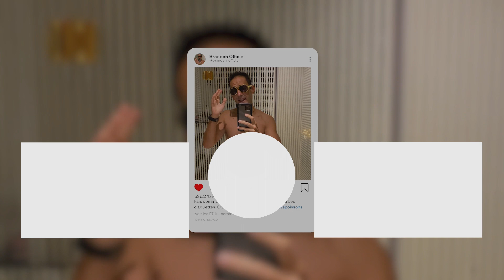Étudiant et déjà business man !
Titre de la vidéo : Étudiant et déjà business man !

𝐓𝐢𝐦𝐞𝐫 𝐝𝐞 𝐥𝐚 𝐯𝐢𝐝é𝐨 :

0:00:00 : Introduction
0:00:20 : Le parcours de Quentin
0:01:00 : Son lancement dans l'aventure Amazon
0:01:50 : Lancement de son premier produit
0:02:30 : Son entrée en tant que coach dans l'équipe Phénix
0:02:50 : La revente de ses boutiques
0:04:48 : Est ce que la vente sur Amazon est fait pour toi ?
0:06:15 : Etre son propre patron

Description
Dans cette vidéo de formation Amazon FBA, je te parle du parcours de Quentin, ancien étudiant qui s'est lancé dans la vente sur Amazon pendant la dernière année de master. Il t'explique comment il s'est lancé dans la vente sur Amazon, comment il a lancé son premier produit et quels sont ses projets futurs.

𝗟𝗲𝘀 𝗹𝗶𝗲𝗻𝘀 𝗽𝗼𝘂𝗿 𝗮𝗹𝗹𝗲𝗿 𝗽𝗹𝘂𝘀 𝗹𝗼𝗶𝗻 𝘀𝘂𝗿 𝗰𝗲 𝘀𝘂𝗷𝗲𝘁 :

La marketplace Amazon
Ouvrir un compte vendeur sur Amazon
Il suffit d’indiquer le code juste avant le paiement pour obtenir la remise.

𝙈𝙤𝙣 𝙥𝙤𝙙𝙘𝙖𝙨𝙩 :

Les mots clés de la vidéo : vendre sur amazon, olivier allain, vente sur amazon, trouver un produit gagnant, formation amazon fba, formation amazon fba gratuite, devenir vendeur sur Amazon

𝐄𝐧𝐟𝐢𝐧, 𝐬𝐢 𝐭𝐮 𝐯𝐨𝐢𝐬 𝐜𝐞𝐭𝐭𝐞 𝐩𝐡𝐫𝐚𝐬𝐞 𝐜’𝐞𝐬𝐭 𝐪𝐮𝐞 𝐭𝐮 𝐞𝐬 𝐯𝐫𝐚𝐢𝐦𝐞𝐧𝐭 𝐮𝐧 𝐩𝐡𝐞𝐧𝐢𝐱 𝐪𝐮𝐢 𝐯𝐚 𝐭𝐨𝐮𝐭 é𝐜𝐥𝐚𝐭𝐞𝐫 𝐝𝐚𝐧𝐬 𝐥𝐞 𝐛𝐮𝐬𝐢𝐧𝐞𝐬𝐬 𝐬𝐮𝐫 𝐀𝐦𝐚𝐳𝐨𝐧 𝐞𝐭 𝐭𝐮 𝐩𝐞𝐮𝐱 𝐥𝐚𝐢𝐬𝐬𝐞𝐫 𝐥𝐞 𝐦𝐨𝐭 « 𝐩𝐡𝐞𝐧𝐢𝐱 » 𝐞𝐧 𝐜𝐨𝐦𝐦𝐞𝐧𝐭𝐚𝐢𝐫𝐞.
𝐓𝐨𝐢 𝐞𝐭 𝐦𝐨𝐢 𝐬𝐚𝐮𝐫𝐨𝐧𝐬 𝐜𝐞 𝐪𝐮𝐞 𝐜𝐞𝐥𝐚 𝐯𝐞𝐮𝐭 𝐝𝐢𝐫𝐞 :𝐃.